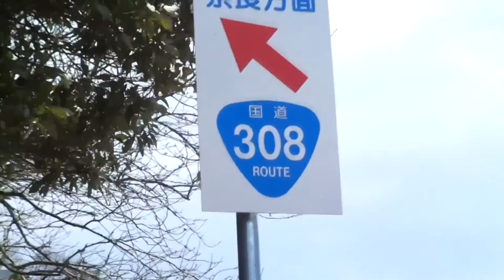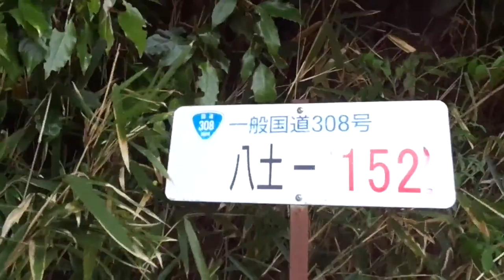初めて歩いて見ました 暗峠455mは車でも 狭く感じるが歩けば バイクが横をすれすれで怖い